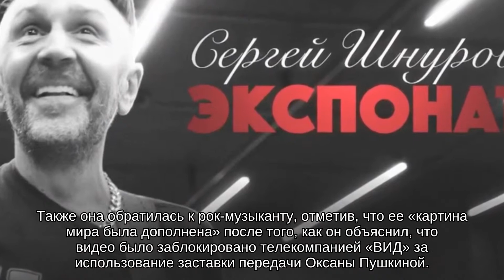Собчак извинилась перед Шнуровым за обвинения в блокировке ее видео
Она поблагодарила музыканта, что он «дополнил ее картину мира».

Ксения Собчак принесла свои извинения Сергею Шнурову за обвинения в блокировке ее интервью с его бывшей супругой Матильдой на YouTube в передаче «Осторожно, Собчак!».

На своей странице в Instagram телеведущая рассказала, что ролик уже разблокирован, за что она поблагодарила Google. Также она обратилась к рок-музыканту, отметив, что ее «картина мира была дополнена» после того, как он объяснил, что видео было заблокировано телекомпанией «ВИД» за использование заставки передачи Оксаны Пушкиной.

«За что тебе отдельное спасибо и сорри!!! Разобрались, уф!», — обратилась Собчак к Шнурову.

Ведущая добавила, что интервью с Матильдой Шнуровой снова доступно на ее YouTube-канале. Ролик набрал уже свыше 822 тысяч просмотров.